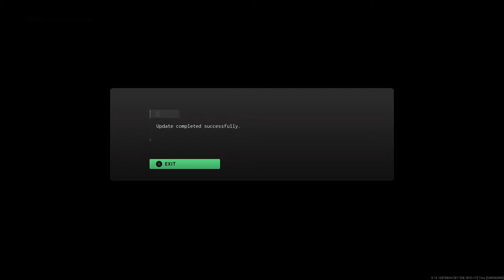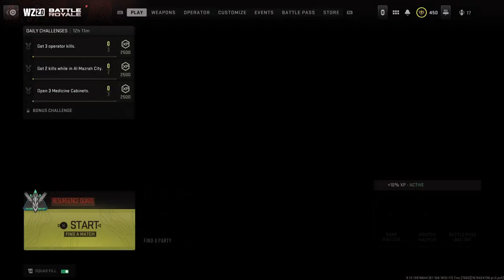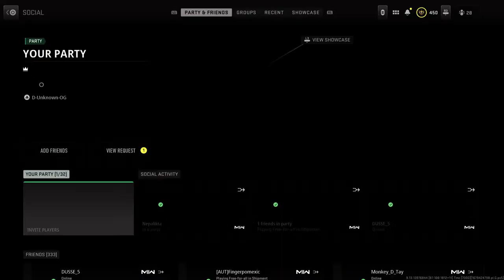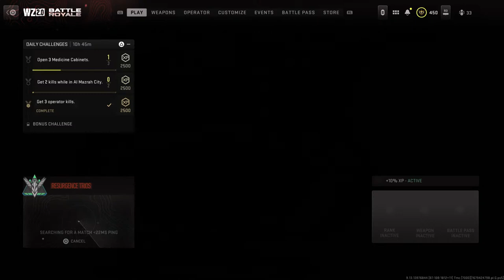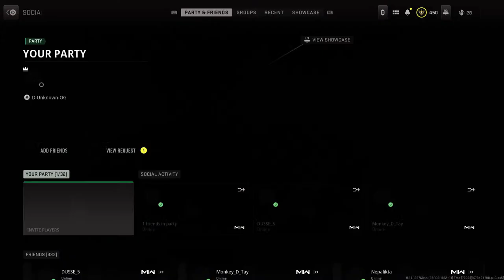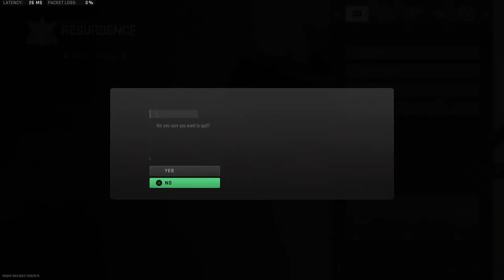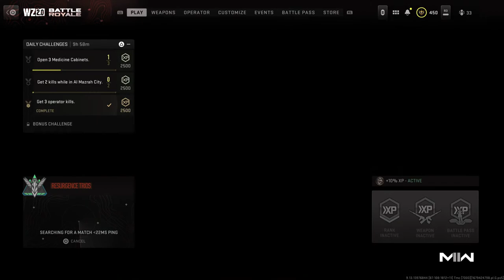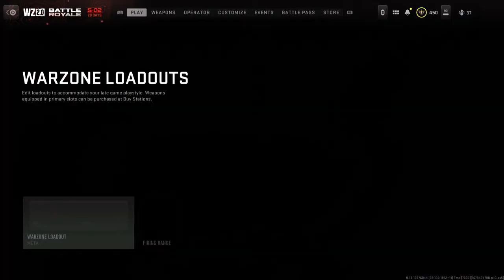🔴 Ashika Island - The Meta Loadout Is Taking Over So What's Next On The List - LIVE Short Stream